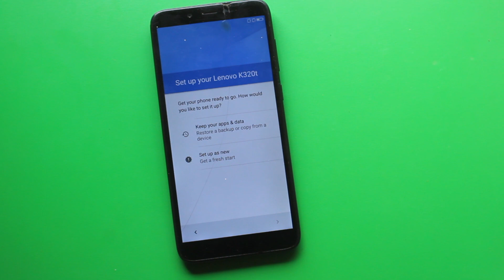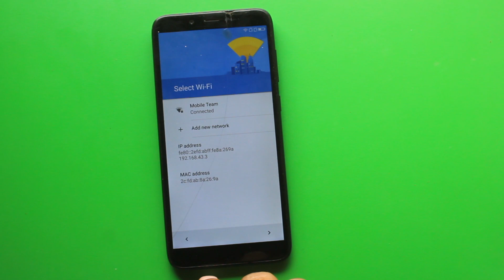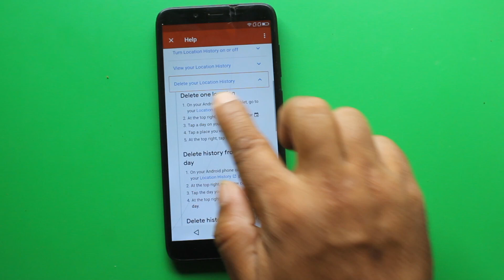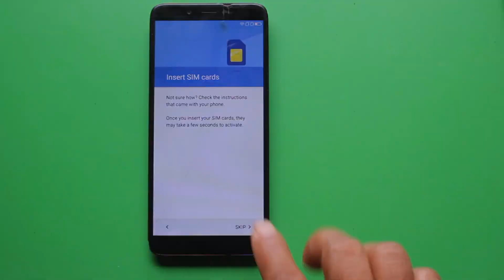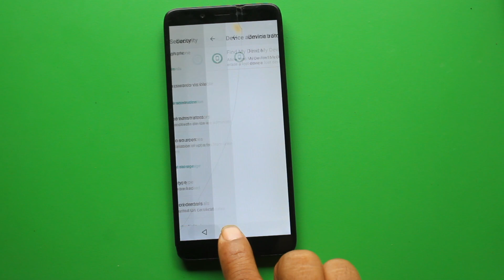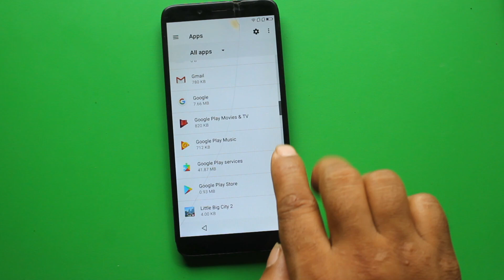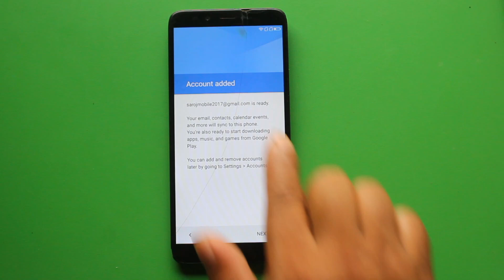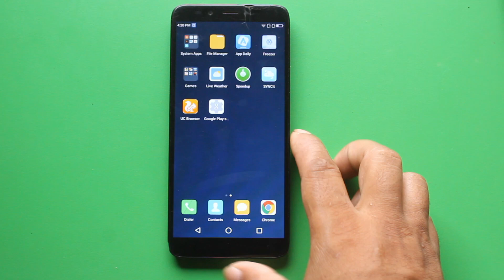Fix Youtube Update Problem In All China Android Phones ANDROID 7.0 Without Box New Method 2020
In this video tutorial here i am provide you all how to fix youtube update problem in all china android phones without flashing /without box just follow this awesome video tutorial.

Note :  Follow this process You must down Mobile Team frp patch apk 1st form computer/mobile  then copy into memory card.

Mobile Team.